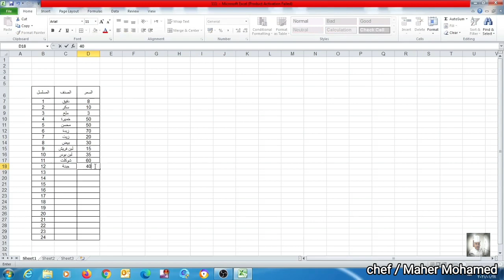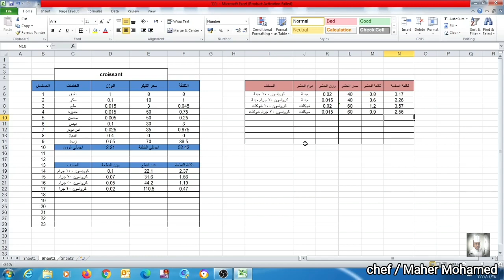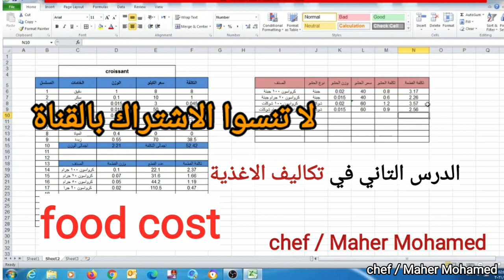تكاليف الاغذية الدرس الثاني food cost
تكاليف الاغذية الدرس الثاني مع الشيف ماهر محمد
food cost
تعليم الاكسل
تعليم التكاليف للمواد الغذائية